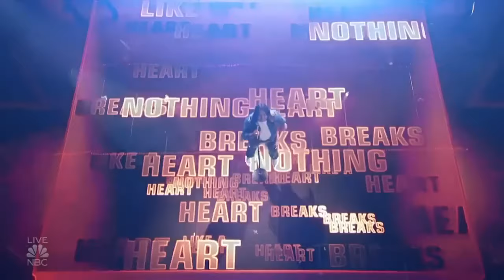America's Got Talent 2022 Kristen Cruz Semi Finals Week 5 Full Performance & Intro